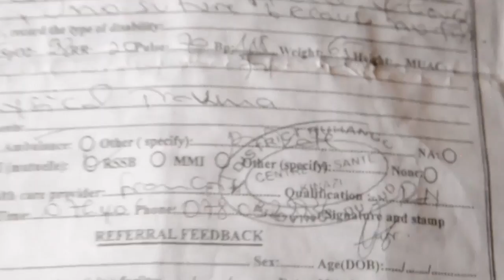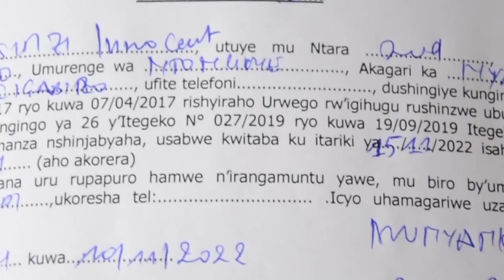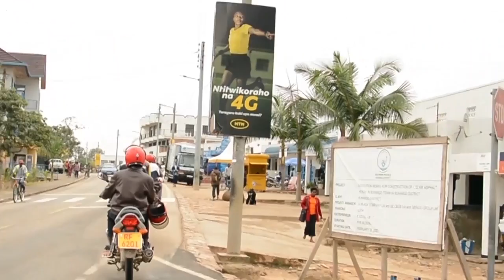Kigali :Aratabaza nyuma yo gusenyerwa